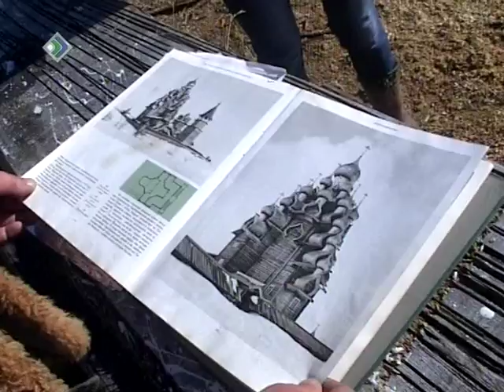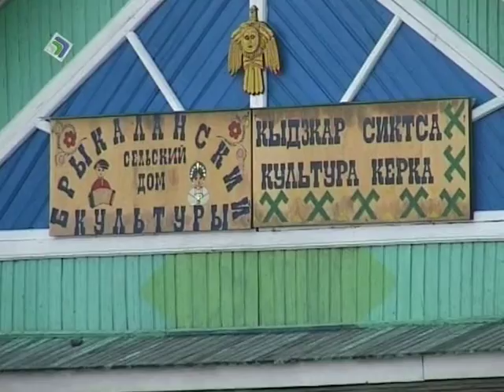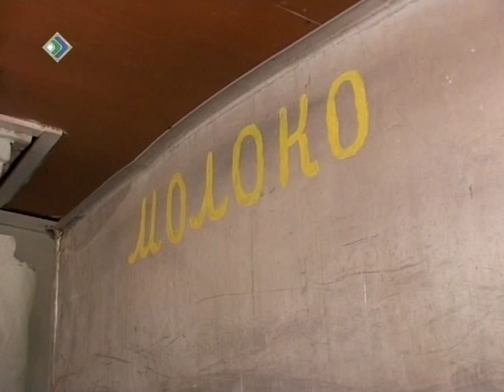Фильм-экспедиция Печора полон. 3 часть.